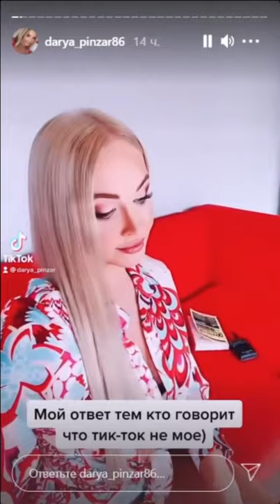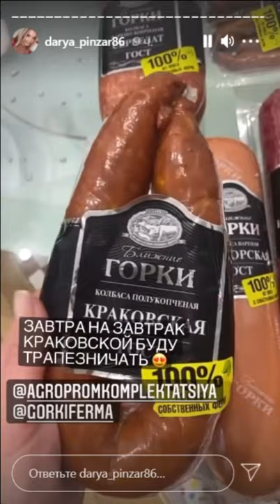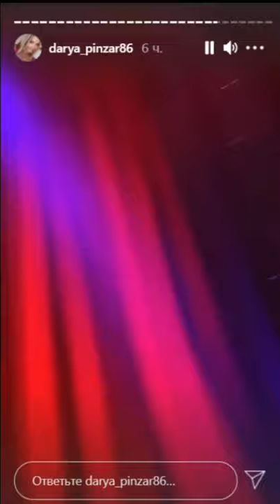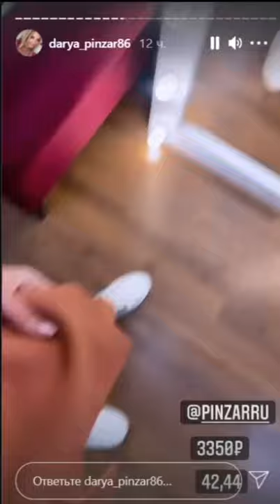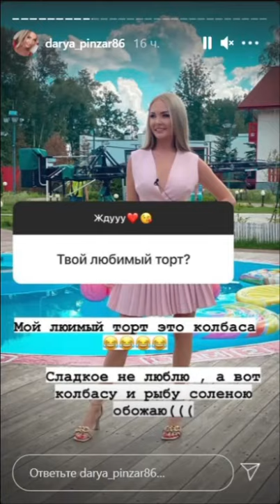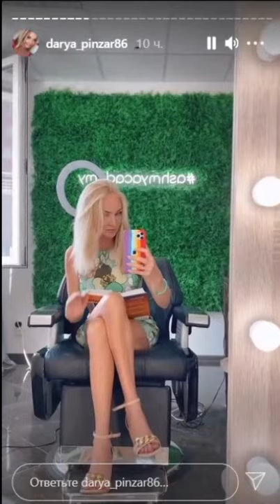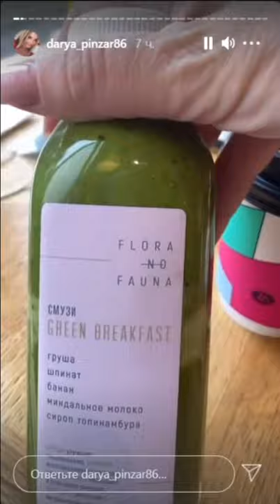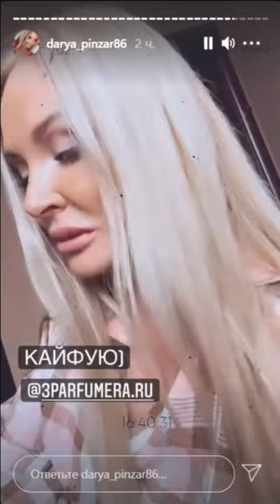Дарья Пынзарь. Я очень люблю ходить пешком )) 🐾🐾🐾